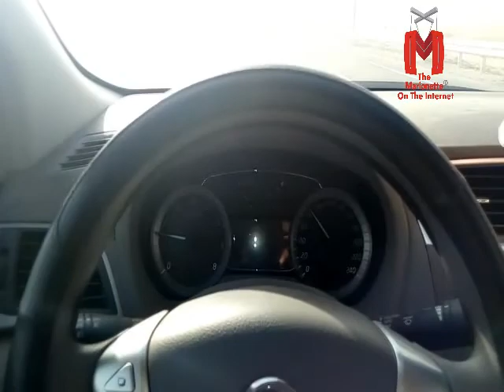تعليم النقل بالعربية من حارة لحارة للأطفال - الدرس العملى